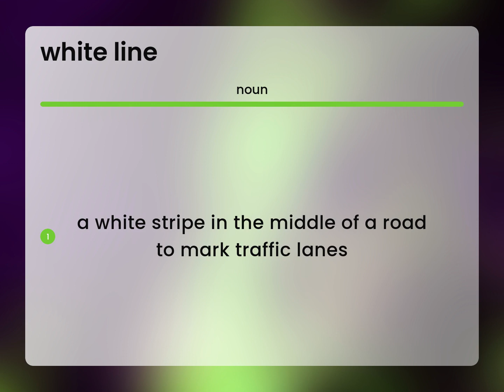White line — what is WHITE LINE meaning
WHITE LINE definition

Susan Miller (2023, June 26.) What is White line definition?